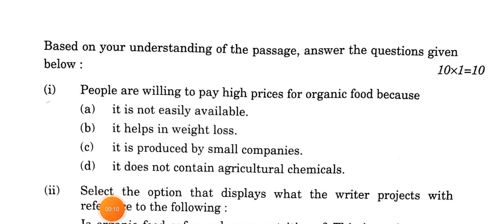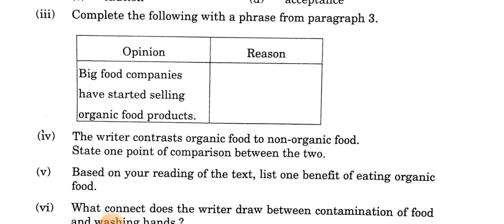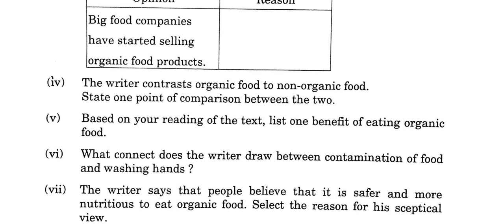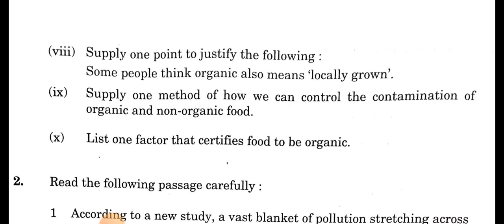class 10 english paper 2023 solutions| passage answers | section A passage solutions| cbse 2023